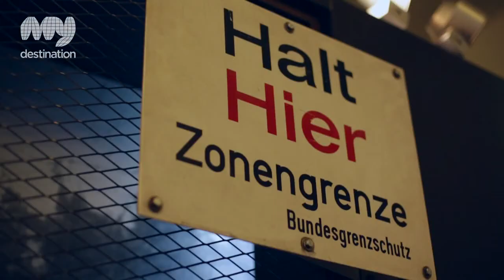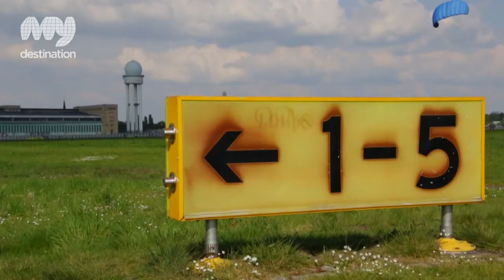Top 5 Cold War Sites in Berlin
For more local tips and information on the amazing city of Berlin